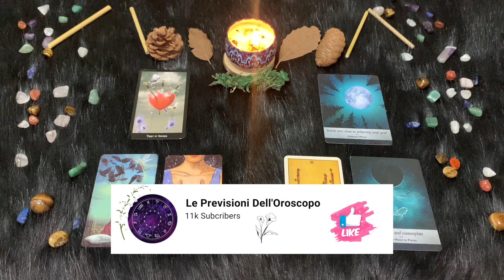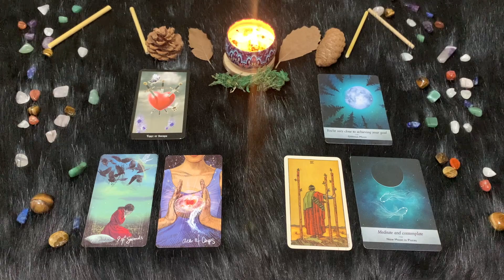Pesci ♓️ Mercoledì 5 Luglio🔮 Oroscopo Paolo Fox - Super Luna, almeno per voi